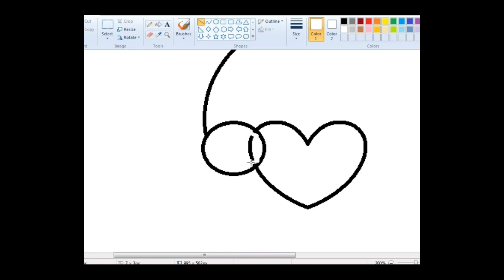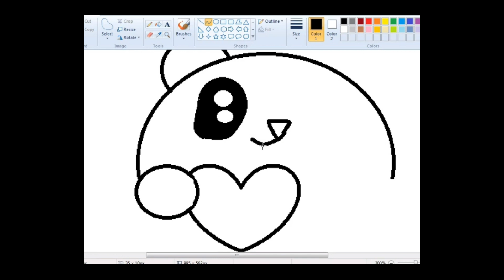How to draw panda in ms paint | ms paint drawing | ms paint tricks